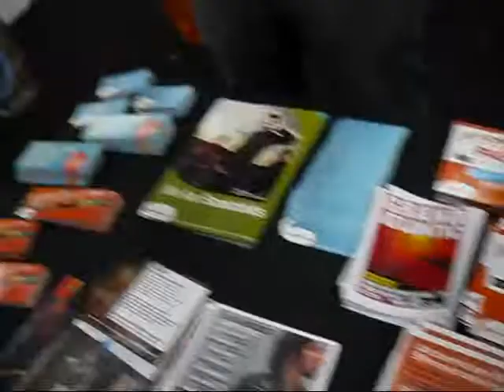Sonicbids gives a mini-tour of the SXSW Tradeshow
Tess from Sonicbids gives a little impromptu tour, inside the SXSW 2010 tradeshow. Watch as she shows a bit of the booth, runs into some friends from Summerfest and Reeperbahn.. and some other colorful characters! This is just a small part of what the whole tradeshow was like.